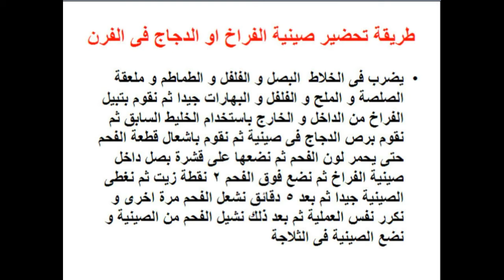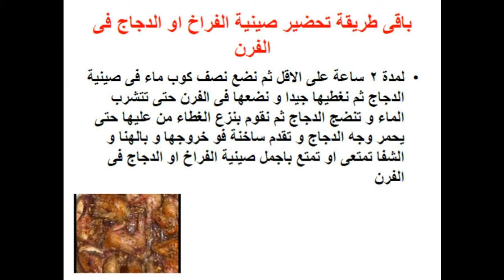طريقة عمل صينية الفراخ او الدجاج فى الفرن خطوة بخطوة فى المنزل - وصفات - Mai Ismael Channel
تعرفى او تعرف على طريقة عمل صينية الفراخ او الدجاج فى الفرن / صينية الدجاج فى الفرن / صينية الفراخ فى الفرن / صينية الدجاج او الفراخ فى الفرن خطوة بخطوة فى المنزل و لمزيد من الوصفات زورو صفحتنا على الفيس بوك

طريقة عمل سجق بالبيض

طريقة عمل سجق بالصلصة

طريقة عمل الحمام المحشى

طريقة عمل سمك ماكريل مشوى

طريقة عمل الحواوشى الاسكندرانى

طريقة عمل الحواوشى المصرى السريع

طريقة عمل كفتة اللحم المصرية

طريقة عمل الكبدة الاسكندرانى

طريقة عمل الليمون المعصفر

طريقة تخليل الزيتون الاخضر